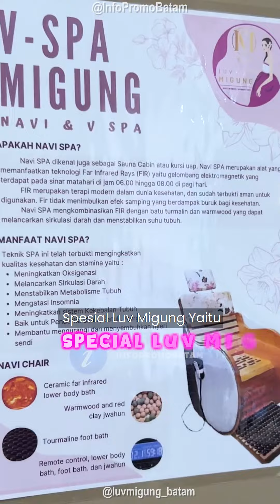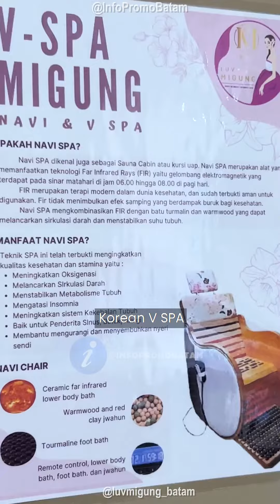💆🏻‍♀️ MinGan Spill nih , Ada Tempat Massage & SPA yang baru buka!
🧖‍♂️ Disini Lagi ada Promo nih !
💆🏻‍♂️ Aromatheraphy Massage Full Body , 60 Menit 99K

📌Ada yg unik disini !
🧏🏼‍♀️KOREAN V SPA MIGUNG
kursi V SPA dan kursi Navi SPA yang di import langsung dari Korea dan di Indonesia hanya ada di Jakarta dan Batam.

Alat ini biasa digunakan untuk memelihara dan menjaga kesehat tubuh.

📌Manfaat :
✅ Melancarkan sirkulasi darah
✅ Menghilangkan Keputihan dan bau tidak sedap
✅ Mencegah kanker serviks ,Dll

🙆🏻‍♂️MIGUNG BATH SPA MIGUNG (ini yg MinGan Cobain)
Sudah termasuk sauna , Body Aromatheraphy msg 90 menit , body scrub , bath
📌 Specialnya , mereka menggunakan korean Gingseng Oil yg dapat membantu menjaga elastisitas kulit.

💆🏻‍♀️ Korean V SPA Cocok banget untuk wanita ! Boleh di coba nih untuk para wanita yang bertujuan untuk menjaga kesehatan Miss V loh !

📍Jalan Baloi Persero Blok B No.22-23 , Lubuk Baja
patokannya : masuk ke kiri jalan setelah bebek hj. slamet, ( depan bcs), sampai mendok jumpa mesjid belok kiri